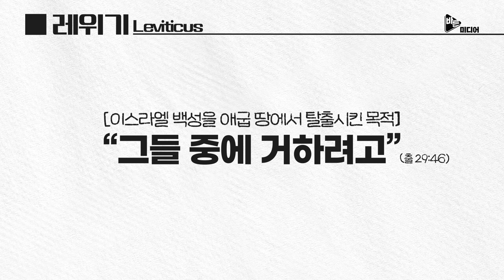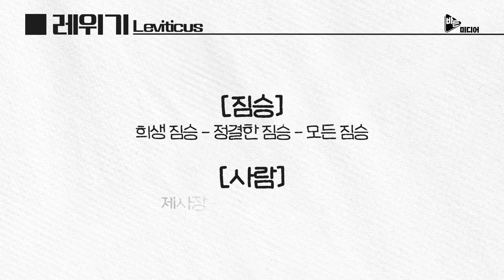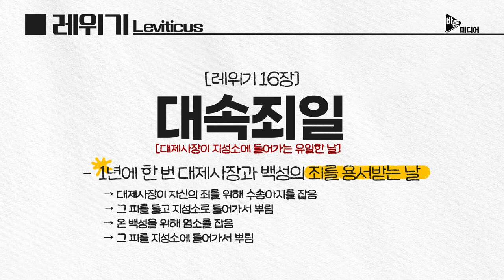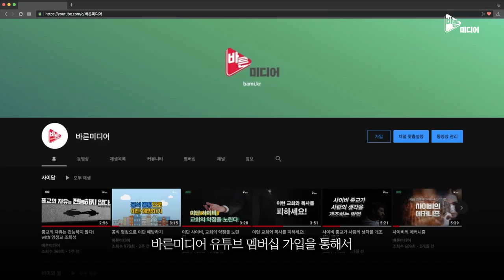레위기 개관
전희준 교수님의 책과 유튜브 채널을 소개합니다. 많은 도움 받으시길 바랍니다. ^^